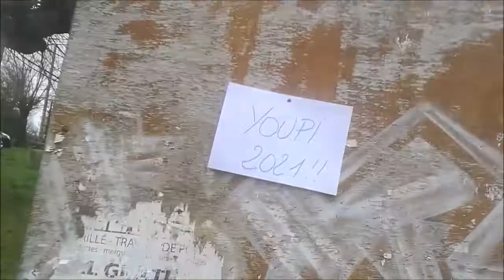VOEUX 2021 (58)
La terrible année 2020 est maintenant derrière nous.
L'heure est venue de présenter les voeux pour cette nouvelle année 2021 qui commence.
Toutefois, quels mots utilisés pour donner espoir et enthousiasme aux Françaises et Français.